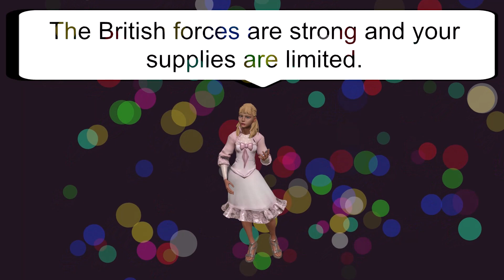AdventureGames.ai - Game Trailer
With a stunning collection of 150 text adventure games, AdventureGames.ai offers an unparalleled fusion of storytelling and AI chatbot technology.